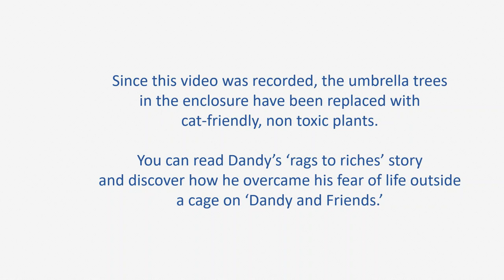Rescue cat with head tilt learns agility in his catio..and loves it! Enrichment ideas for catio cats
This is a video of my beautiful cat Dandy learning agility in our cat enclosure. Dandy spent the first seven years of his life in a breeder's cage before he was rescued. He has a head tilt and finds jumping difficult. He also suffers from anxiety,  so I thought some agility routines might help.  Dandy absolutely loves it! It give him mental and physical stimulation and his confidence has improved immensely.  Who said cat's don't enjoy enrichment activities?